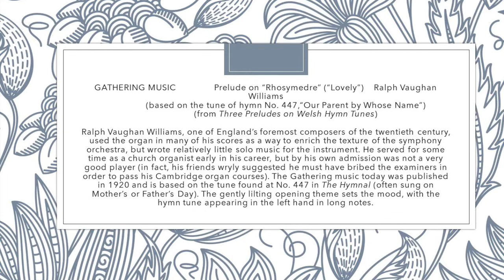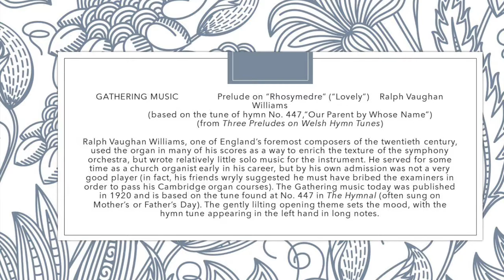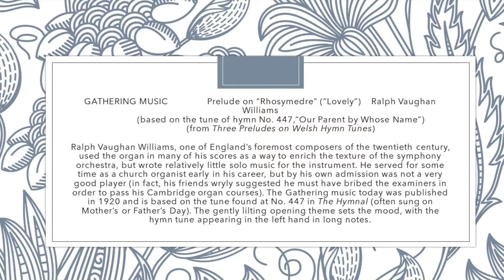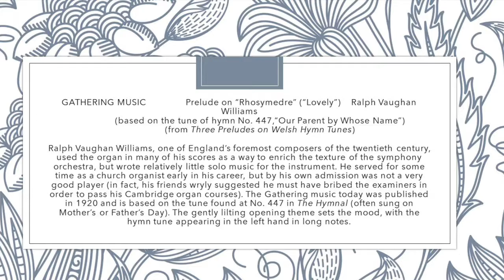Gathering Music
A meditative start to your worship or anytime.